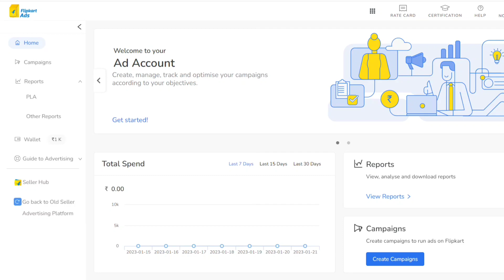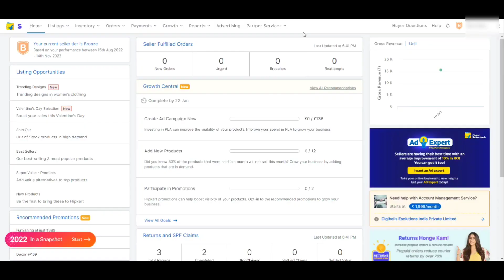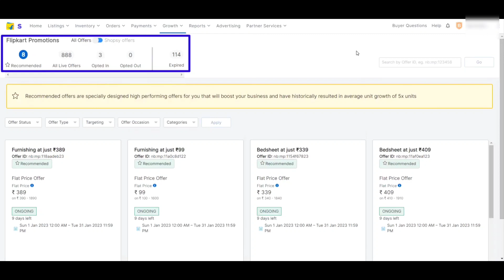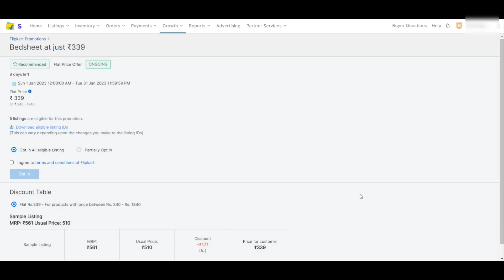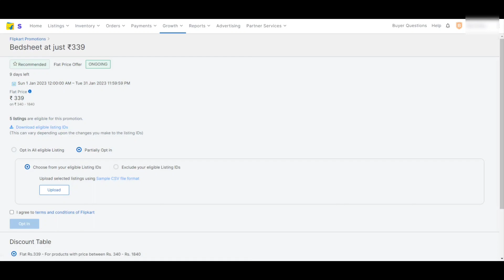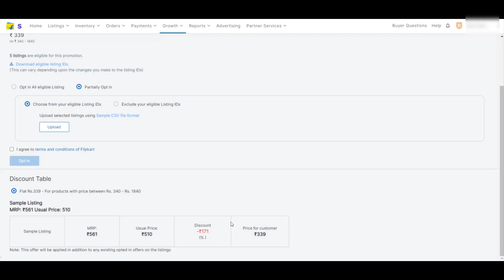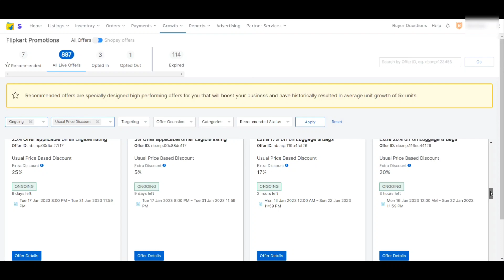How to create best Ad.Campaign for Flipkart seller | More sales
In this video you will learn about how to create Advertisement campaign in the easiest way on Flipkart.com, you will learn each and every step with a live demo.

Topics Covered -

1. How to create best Ad.Campaign for Flipkart seller.
2. How to advertise in Flipkart.
3. Process to create Ad. on Flipkart.
4. How to get more sales on Flipkart.
5. Flipkart Seller Guide.